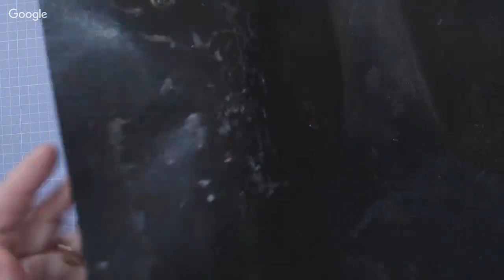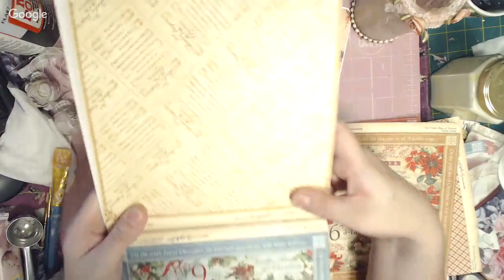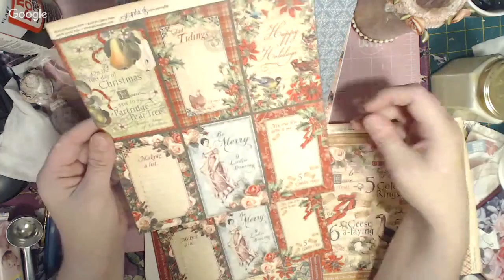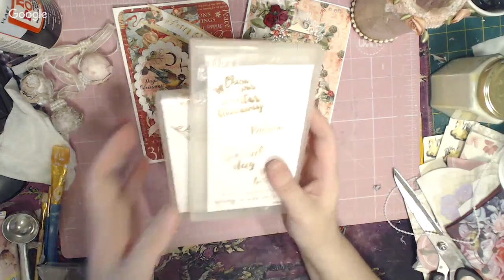1 Tray in 2 different styles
Join me tonight , where i ll be crafting along with the lovely Angie Paisey ,... Angie channel is

Angie Paisey-

Join us has we take on the same project done in 2 very different ways... we d love it if you joined in with all the friday fun ...

So join in on all the fun , laughter learn what we have been up to this week in our world of crafting ...

We d love it if you left a comment to let us know what you think , or smash that like button , don't forget to pop on over to the lovely Angie and her channel and see more of her crafting

If you are new to my channel , a huge welcome , I go live every Friday night at 9pm and I also go live on my/our Facebook group called
Country Creational Swaps every Wednesday and Sunday ...

This is the link to my/our group -

Come and Find us you d be most welcome -

And I also upload videos in the week either what I have been up to or a how did I do a particular project ...

See you in my next live or video ..

Happy Crafing xoxoxo